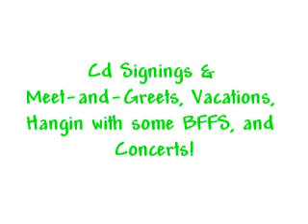On the Go with Miley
Hope u like my vid of miley cyrus! Please rate and comment! hope u luv it!  remember..MILEY CYRUS (and jonas brothers) ROXS YOUR SOXS!  &#9829;BeLLA